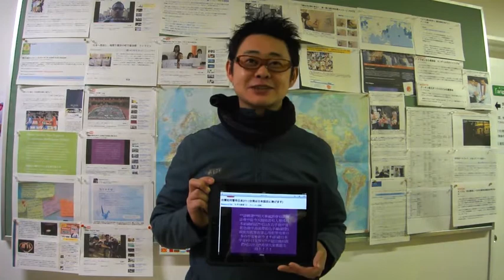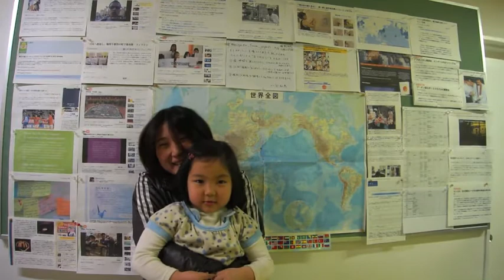"Arigato" from Japan : part 3/3 Especially Taiwan people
We don't forget that a lot of people help us when the huge earthquake of 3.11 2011.
 Many  thanks to people who living in Taiwan, from people living in Tokyo.